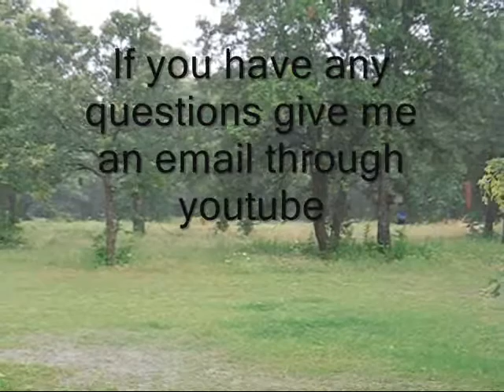Honda CBR600 F3 to F4i gauge mod.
It is great having F4i gauges on my F3, you can see the cluster better at night and i really like how it tells you what time it is. if you have any questions feel free to ask